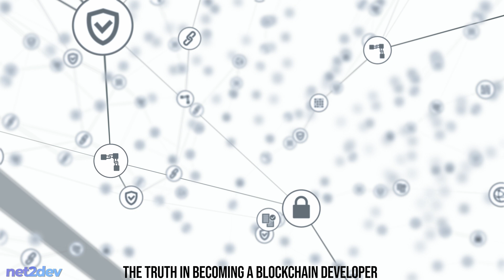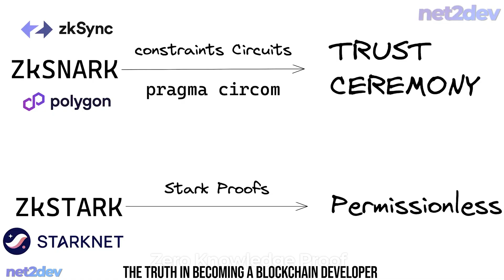The Truth In Becoming a Blockchain Developer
As an experienced blockchain developer, I can give you some insight on what to expect in the journey to become a blockchain developer. Im not going to sugar coat anything on this video, just cold, hard truth. The journey is filled with uncertainty and failures but if you are brave you will succeed.

SECTIONS 💬 (Watch to the end!)
00:00 - Intro
00:15 - Truth #1 - Its a Long Journey.
03:11 - Truth #2 - Negativity and Criticism.
05:35 - Ending - Setting the Right Expectations Help!